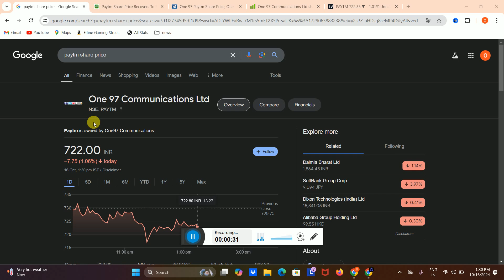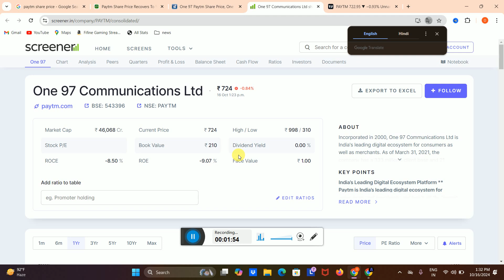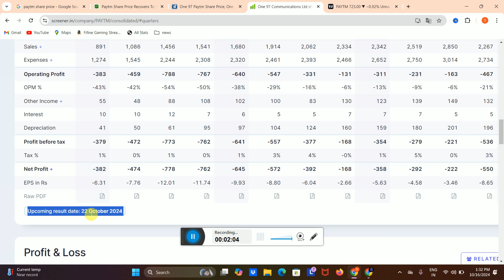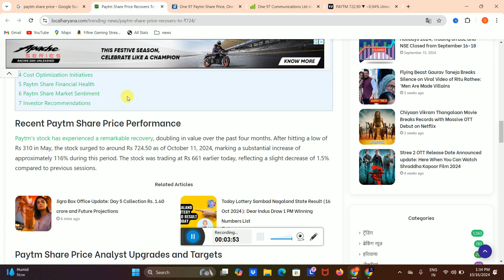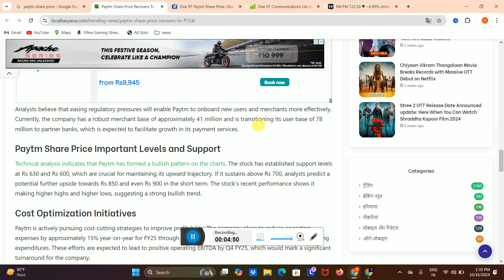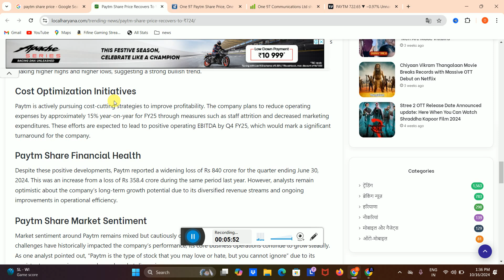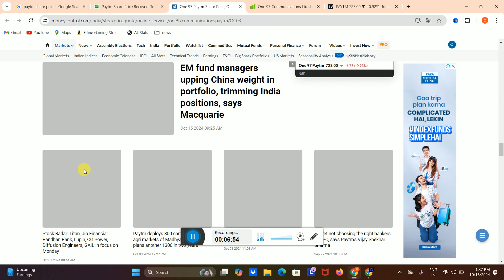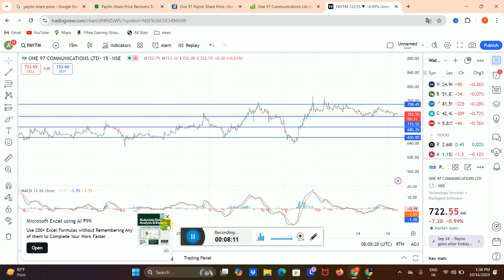Paytm Share News Today 🟢 paytm share latest news ✅ paytm share latest news today